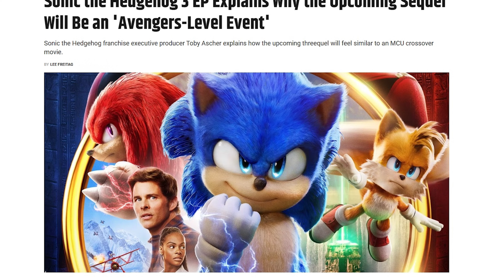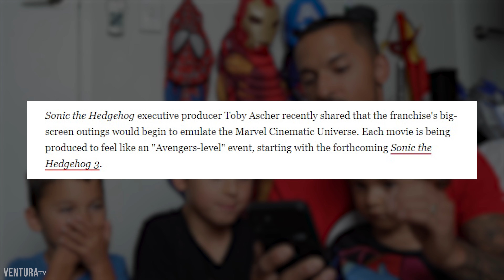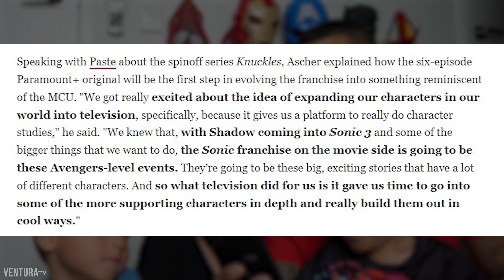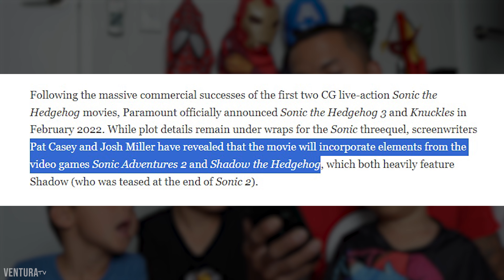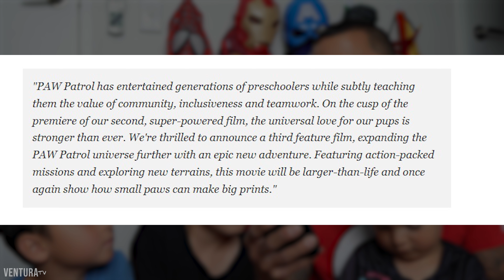SONIC THE HEDGEHOG 4 CONFIRMED! MAJOR PAW Patrol 3 Update, New PAW Patrol Pup & MORE! | The Venturas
Sonic the Hedgehog 4 has been confirmed including a new Sonic Movie Universe and tv shows after the success of Sonic Prime on Netflix! And PAW Patrol 3 finally has an official release date (and hopefully some new PAW Patrol toys!) as well as a possible leak for a brand new character in the super pup series named Dexter!

Sonic is published by Sega and is confirmed to be based on Sonic Adventures 2. This is the sequel to Sonic the Hedgehog (2020) and Sonic the Hedgehog 2 (2022), and a follow-up to the miniseries Knuckles (2024). Shadow has been confirmed along with 6 new cast members! Sonic The Hedgehog has sky rocketed in popularity as of late, including the Sonic Frontiers Play Station game and the Sonic Prime season 3 series on Netflix.

The cast for Sonic The Hedgehog 3 includes Ben Schwartz (Sonic The Hedgehog, Sonic The Hedgehog 2, Renfield, Parks and Recreation) as Sonic The Hedgehog, Krysten Ritter (Marvel comic's Jessica Jane), James Wolk (The Crazy Ones, Mad Men, Zoo, Tell Me a Story, Watchmen) Alyla Browne, Jorma Taccone (The Lonely Island), Sofia Pernas (The Brave, Blood and Teasure) and Cristo Fernández (Apple TV's Ted Lasso), the returning Jim Carrey (The Mask, Dumb and Dumber, The Truman Show, Ace Ventura Pet Detective, How The Grinch Stole Christmas) as Dr. Robotnik , James Marsden (PAW Patrol The Mighty Movie, The Notebook, The Best Of Me, Enchanted)  as Tom Wachowski, Idris Elba (Fast and The Furious Hobbs and Shaw, Suicide Squad, Luther) as Knuckles the Echidna  and Colleen O'Shaughnessey as Miles "Tails" Prower

PAW Patrol are ready to roll! PAW Patrol The Mighty Movie 3 has been confirmed and will be featuring Chase, Skye, Rubble, Rocky, Zuma, Liberty, Marshall, Ryder, Mayor Humdinger, including possible return voices from Kim Kardashian , Chris Rock , Kirsten Bell , Jimmy Kimmel and Serena Williams all set for a good time in Adventure Bay! Meet the Mighty Pups in this super SUPER sequel to PAW Patrol: The Mighty Movie

The movie includes voices from Kim Kardashian , Serena Williams , Chris Rock , James Marsden , McKenna Grace , Christian Convery , Kristen Bell , McKenna Grace and Jimmy Kimmel all set for a good time in Adventure City! PAW Patrol: The Mighty Movie (2023)

⏱️ TIMECODES ⏱️
0:00 - 0:59 Intro
1:00 - 7:04 Sonic 4 & Sonic Movie Universe
7:05 - 9:30 PAW Patrol 3 update
9:40 - 10:41 New PAW Patrol character

ABOUT THE VENTURAS: We are a family of 6, Roger (dad), Kylie (mum), Spencer, Houston, Romeo & Junior (our dog). We love jiu jitsu, wrestling, play video games, going on adventures checking out indoor and outdoor playgrounds, walking tracks, bush walks and bike tracks and generally always have a hilariously good time wherever we go! Thanks for checking us out! Yeeaah boy!